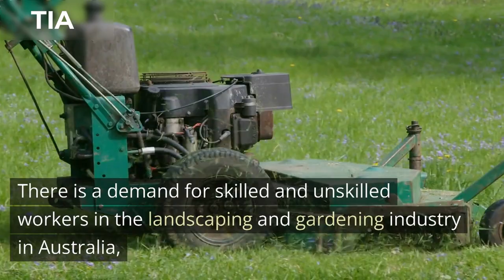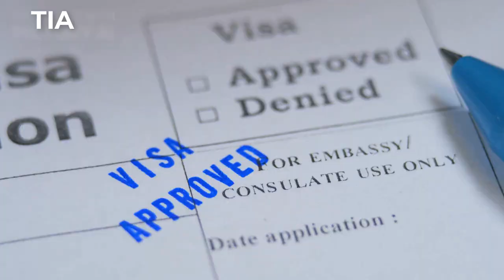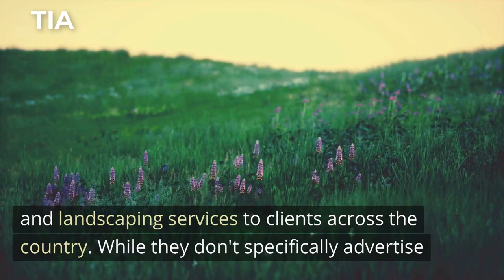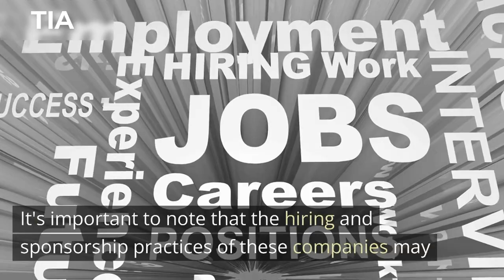Huge News: Get Sponsored as a Foreign Gardener to Australia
If you have never heard about visa sponsorship for Gardeners and Landscaper, this video will explain more.